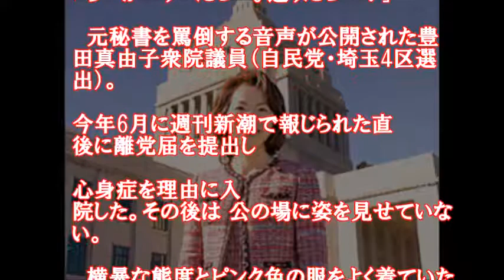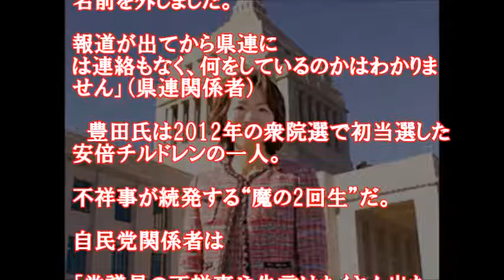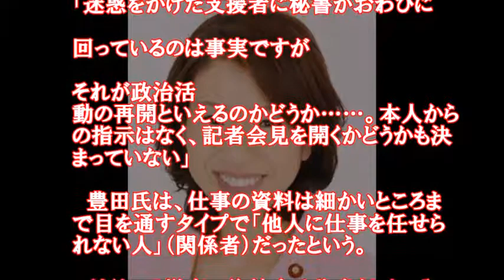【安倍政権魔の2回生議員】豊田真由子議員まだまだ雲隠れ中、新秘書を雇い入れるも今回の不祥事の後始末を行わせてると云う低たらく